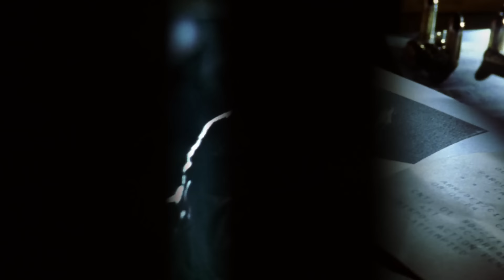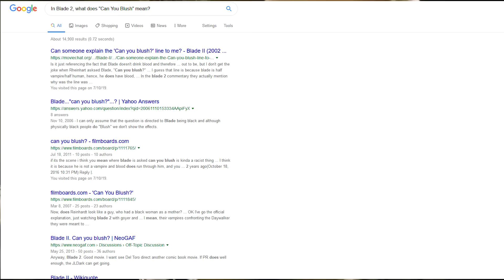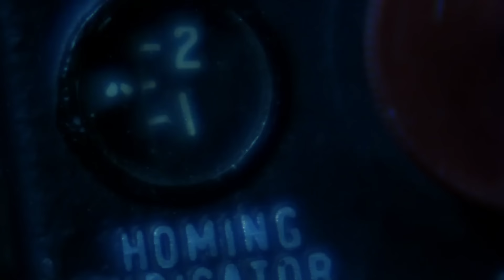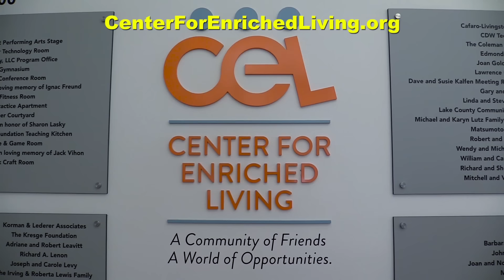Blade II - Nostalgia Critic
It's the Guillermo del Toro movie everyone forgets he directed, let's see if it holds up to the standards this Oscar winning director holds so high.  Nostalgia Critic takes a look at Blade 2.

Blade II (also called Blade 2: Bloodhunt) is a 2002 American superhero film based on the fictional character Blade from Marvel Comics. It is the sequel of the first film and the second part of the Blade film series, followed by Blade: Trinity. It was written by David S. Goyer, who also wrote the previous film, directed by Guillermo del Toro, and had Wesley Snipes returning as the lead character and producer.